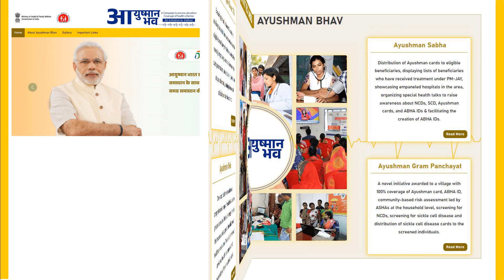Launch of Ayushman Bhav Protal by Hon’ble President Smt. Droupadi Murmu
AyushmanBhav Portal